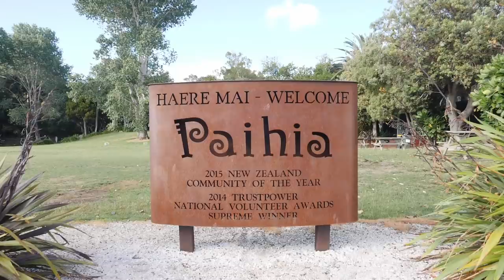Killer Whales & Dolphins in New Zealand | Paihia, Bay Of Islands | Road Trip Ep.4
We're taking the Cream Trip from Paihia to see more of the Bay Of Islands, spotting killer whales & dolphins on a cruise with Fullers GreatSights! This New Zealand road trip is...⬇ More Below ✈ Our 220 page guide on how to travel non-stop

It's the final vlog from our New Zealand North Island road trip and we're going out with a bang! We've made our way to Paihia in the Bay Of Islands today to take a cruise with Fullers GreatSights. This won't be just any cruise though, it's the hugely popular Cream Trip and we got very, very lucky!

The Cream Trip is good enough in itself with the views and seeing the hole in the rock, but we managed to see killer whales AND dolphins on the same trip. The skipper was incredibly ethical about the rules as to how we can engage with them (and how often) so we most definitely got lucky with the amount of sightings we had and how frequently they came into our path.

If you're heading to the Bay of Islands you should definitely stop off in Paihia and take the Cream Trip. Fullers GreatSights has tours all over New Zealand, but check out the cruise we took

A quick disclaimer — we were invited on this trip, but as always what you just watched is genuine and our honest opinion :)

☺ Like the look of an Airbnb we've showed?

♫ Grab a FREE 30 day trial for the best music service